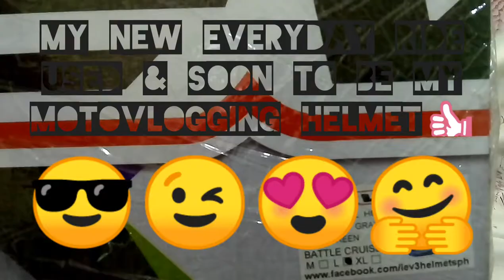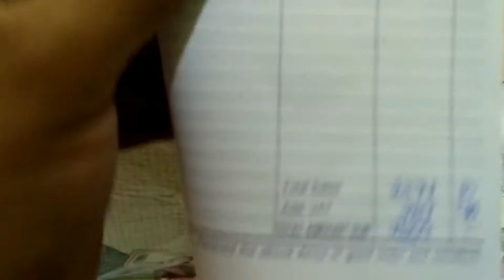UNBOXING | REVEALING : MY NEW HELMET | FOR MOTOVLOG : LEV3 BJ-9930 HELMET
My original plan/choice is to buy pre-love premium helmet like AGV, BELL helmet etc., as per suggestion by Boss JMac and Atuned(Scooter Diary Manila) is to buy a  new one since I have limited budget and I need new full face helmet due to rainy days I can't used my HNJ MX helmet and I choose this since it's fit my budget and has good feedback and review with I.C.C. , D.O.T. , and E.C.E.22.05 Certified Full Face Dual-Lens Helmet

My new full face helmet reveal for my everyday ride used and soon as my new motovlogging helmet once I upgraded my action cam...

Lev3® FullFace BJ-9930 BattleCruiser Motorcycle Helmet (Black/Neon Green)

Head Gear and Protection is the #1 safety necessity of all riders. "We protect our head, we protect our life." Lev3® Racing Sport Helmets has been in the market for over 20 years providing outstanding head protection and transforming the riding fashion of our Filipino riders. Innovative designs and architecture is the essence of our passion for our helmets. Thus we strive to become the most affordable and stylish Pinoy helmet brand in the Philippines.

Product details
I.C.C. , D.O.T. , and E.C.E.22.05 Certified Full Face Dual-Lens Helmet

Shell Type: ABS

E.C.E.22.05 Race-Tested Hybrid ABS Shell brings ultra reliable quality and impact resistance.

Dual-Density EPS delivers double-level impact protection

Full-Sized, Multi-Path 4-Holed EPS delivers improved safety and overall cooling performance.

Dual Visor Equipped with Side Switch Mechanism

Fog Resistant Shield brought by Meshed Mouth Vent

Quick-release D.O.T spec metal buckle chin retention system

Rear Quad-Air vents & Front Triple-Air vents provides maximum air flow.

Fully removable and washable, moisture-wicking, anti-bacterial, anti-fungal, anti-allergy liner, cheek pads, chin curtain, and nose guard.

Upon checking look a like or copy cat of
SS SS1600 HELMET - CRUISE MISSILE™

Gears/Gadget
My Helmet: MX/Motard DOT at BPS certified.
My Gloves: Class A Alpinestars Gloves
My Smartphone: Cherry Mobile Flare X v.1